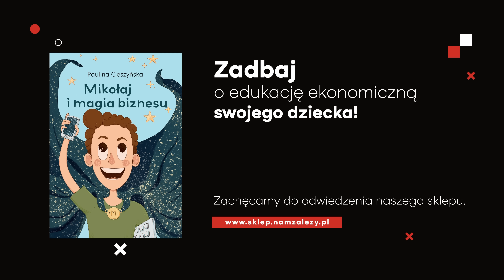Polska w strefie euro? WIELKA DEBATA! Bartoszewicz, Sadowski, Nowak-Far, Wojciechowski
🔴 Czy Polska powinna przystąpić do strefy euro? Jak uważacie?
🔴 1,5% podatku dla PAFERE - KRS: 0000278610 | Cel szczegółowy: KSIĄŻKI lub FILMY
Polskie prawo umożliwia przekazanie 1,5% podatku na dowolną organizację pożytku publicznego. Jako Nam Zależy zdecydowaliśmy, że w tym roku wesprzemy fundację PAFERE, której prezesem jest - znany wszystkim widzom naszego kanału - Jan Kubań. To dzięki PAFERE mogliśmy przekazać Wam za darmo kilkanaście książek w postaci e-booków i audiobooków. W imieniu Jana Kubania - dziękujemy za Wasze wsparcie!